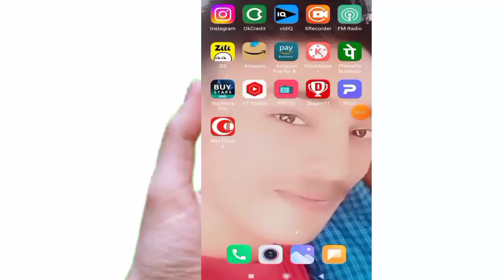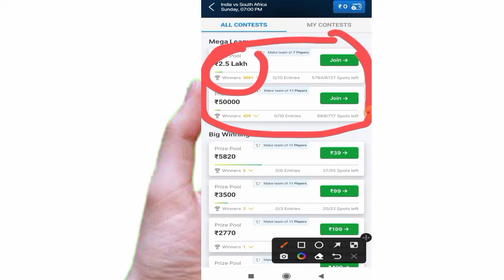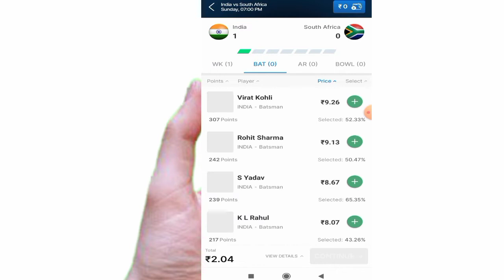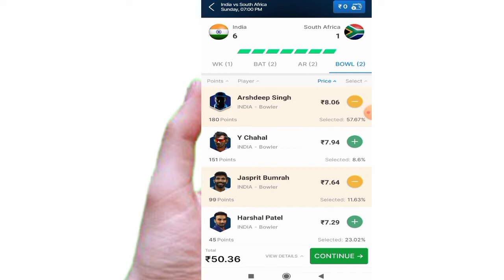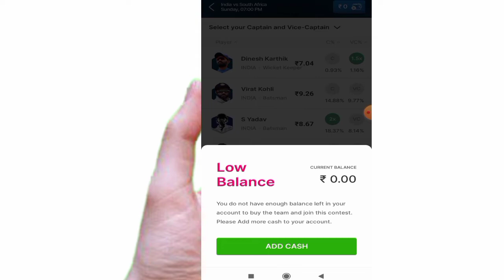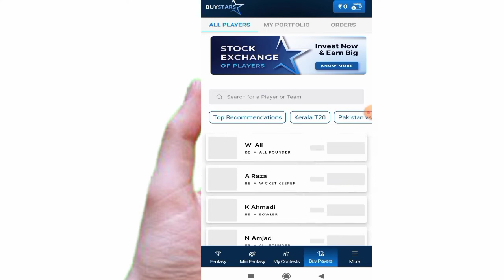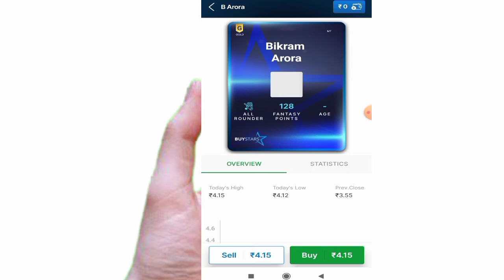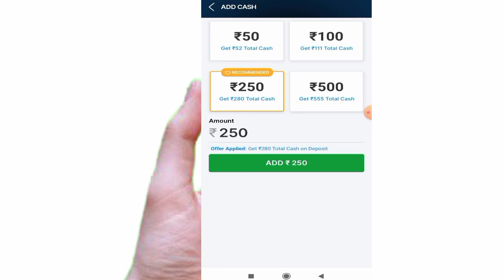BuyStars App Kaise Use Kare | Buy Stars fantasy app | new fantasy app | buy star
Hi
Dosto Is video me hamne aapko buy stars application ke saare features and usme team kaise create karna he ye btaya he . And players kaise buy karne he and iska stock market se kya link he ye bhi btaya he.
query solved
BuyStars se paise kese kamaaye
fantasy app se paise kese kamaaye
Buy stars fantasy app se paise kese kamaaye
buy stars app download kaise karen
Buy stars app me register kaise kare